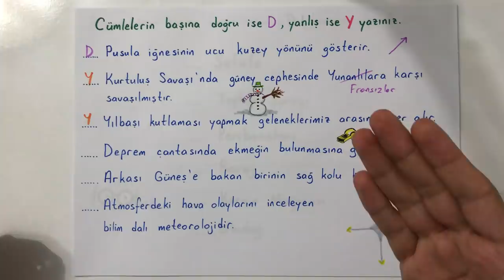4 Sosyal Bilgiler/ 1.Dönem 2. Yazılı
Merhaba sevgili 4 ler ! Sosyal bilgiler 1. dönem 2. yazılı sorularının çözümleri sizlerle. İyi seyirler..